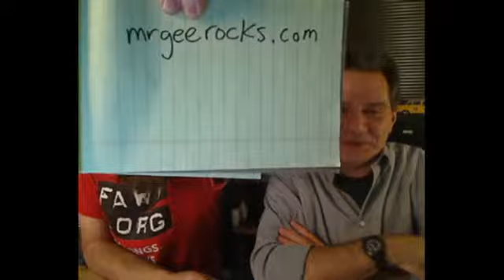TAXI Members Steven Guiles Joins Michael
Michael loves Steven Guiles music, so he had him join him on the show. This isa great episode that all TAXI members should watch!